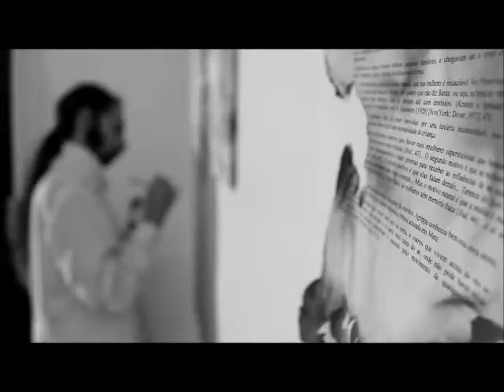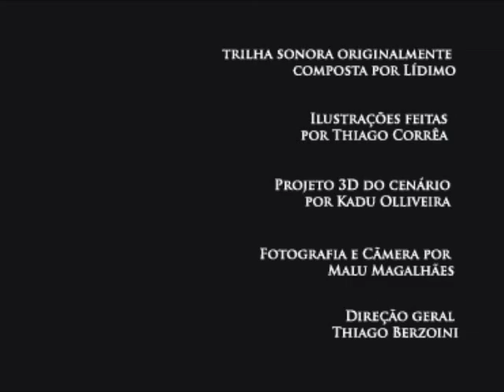FRANKENSTEIN - CIA TEATRAL CARAVELA DAS ARTES - JUNHO2013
Sinopse:
A trama se passa na Mansão Frankenstein, em Genebra, há séculos. Um obstinado cientista, após retornar de seus estudos no exterior consegue concluir suas pesquisas, porém as conseqüências de seus atos são
inimagináveis.

A peça fica em cartaz sextas, sábados e domingos na casa de cultura da UFJF, na  Avenida Rio Branco, 3372 (em frente a santa casa).  De 1° à 30 de Junho de 2013, às 20h00.

Ingressos: R$ 10,00 (preço promocional).

Apenas 22 espectadores por apresentação.
Outras informações e reservas antecipadas pelo telefone: 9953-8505.
A visitação dos cenários-instalações ocorre de segunda a sexta, de 14h00 às 18h00 e a
entrada é gratuita.